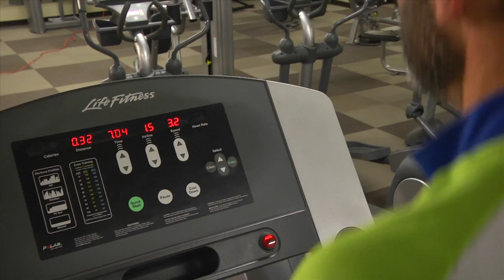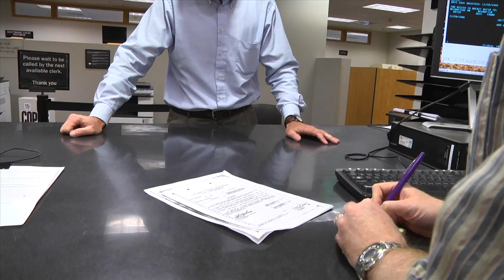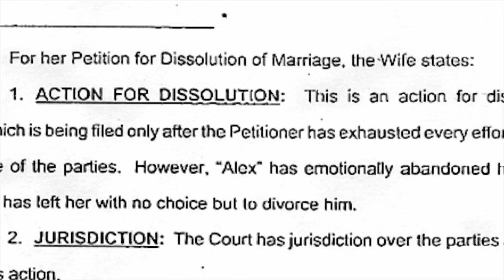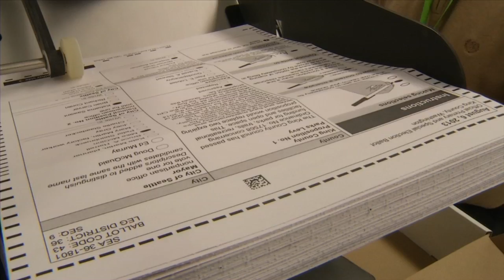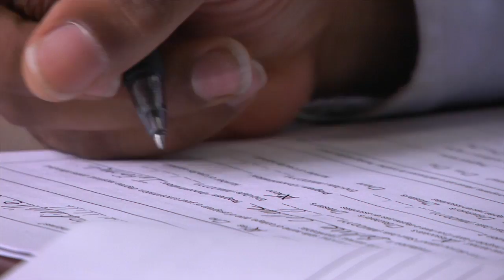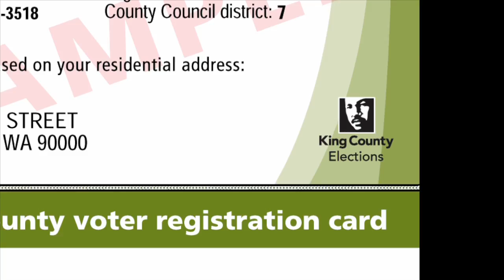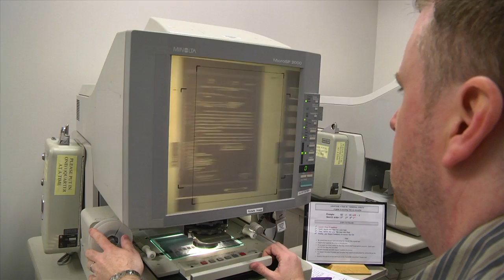Welcome to King County, WA - Archive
Welcome to King County, WA. Meet some of our employees as they introduce the core values that drive us as we serve our customers and our community.